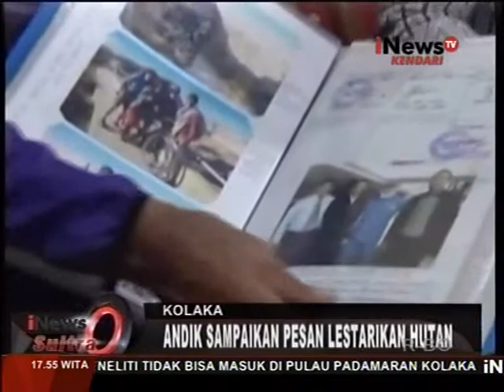SEORANG KAKEK 72 TAHUN ASAL BANTEN KELILING INDONESIA MENGGUNAKAN SEPEDA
iNEWS SULTRA, 02 DESEMBER 2015